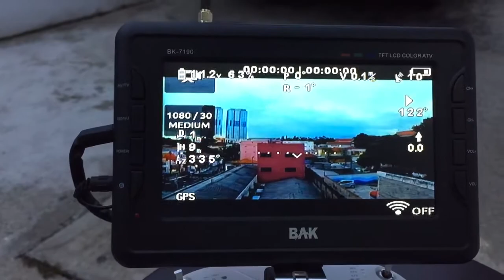Phantom2 Breno Fortes-DF 11-99981-5362 marcelogama3@hotmail